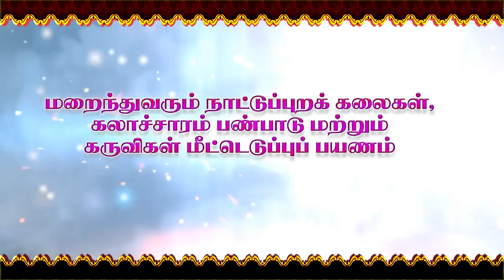தூங்காதே | KARUNGKUYIL GANESH | TAMILAA TAMILAA